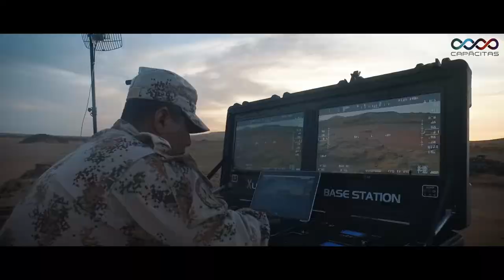Capâcitas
Capâcitas busca dar continuidad a las estrategias de defensa y seguridad que exige el contexto estratégico actual y futuro del país en el mediano y largo plazo.